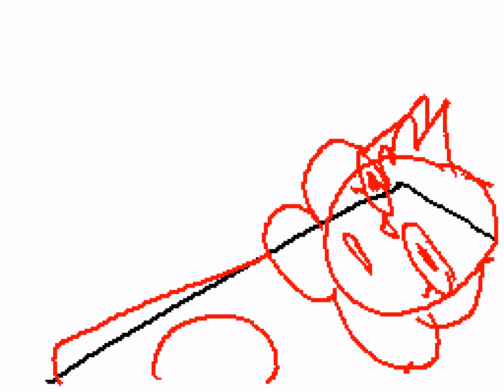worth it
basically my reaction when i heard c/2022 e3 was coming around